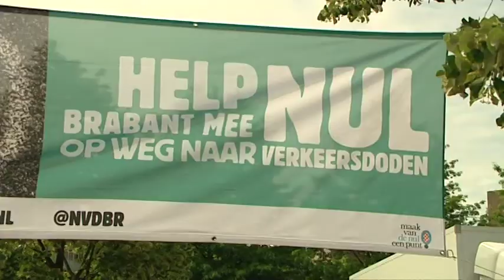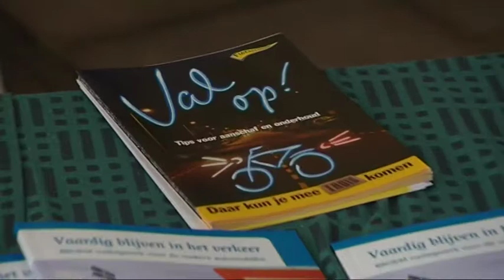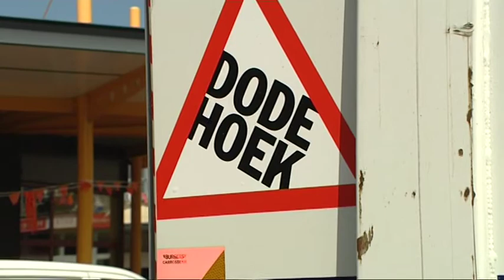TV Journaal 11 juni 2014